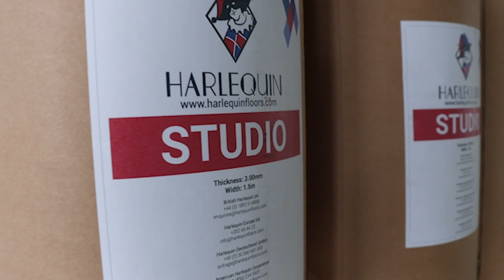The Princess Grace Academy in Monaco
Renowned for the excellence of its teaching, the Princess Grace Academy has become a partner to prestigious institutions such as the Prix de Lausanne, where some of its students are very well represented.